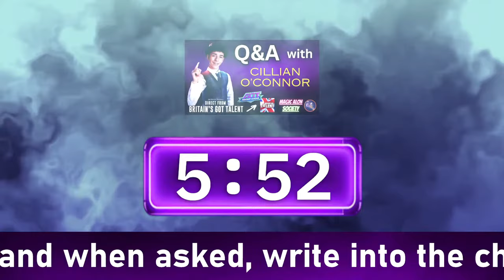Q&A with Cillian O'Connor | BGT Finalist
Prepare to be captivated as we host a live Q&A session with the extraordinary Cillian O'Connor, a magician who left an indelible mark on Britain's Got Talent and currently dazzles audiences on AGT: Fantasy League he's appeared on various TV/News channels and lot's more. Cillian's magical journey is an inspiring narrative of passion, talent, and resilience.

About Cillian O'Connor:
Cillian discovered the enchanting world of magic seven years ago, forever changing his life's trajectory. His journey led him to claim the third spot on Britain's Got Talent Season 16, capturing the hearts of judges and viewers alike. As a vital member of Simon Cowell's Dream Team on AGT: Fantasy League, Cillian continues to redefine the boundaries of magic.

What to Expect:
🧙‍♂️ Insights: Delve into Cillian's magical journey and the profound impact magic has had on his life.
🌟 Behind-the-Scenes: Hear captivating stories from his experiences on Britain's Got Talent and AGT.
🌍 Upcoming Magic Tour: Get a sneak peek into Cillian's exciting magic tour scheduled for 2024.
🤔 Ask Anything: Your chance to ask Cillian anything! From magic tips to personal anecdotes.

Don't miss this incredible opportunity to connect with Cillian O'Connor. Mark your calendar, prepare your questions, and let's create magical moments together!

Are you a magician/someone who want's to learn magic, looking to connect with like-minded individuals and take your magic skills to the next level? 🪄

Look no further than the Magic Alon Society! We are a group of innovating magicians who support each other and share a love for all things magic!

Whether you're a seasoned magician or just starting out, the Magic Alon Society has something to offer. With over 500+ free magic resources, including lectures, live sessions, free downloads, and discounts, you'll have all the tools you need to take your skills to the next level.

➡️ High Quality Bicycle Playing Cards
➡️ Luxury Bicycle Playing Cards Set